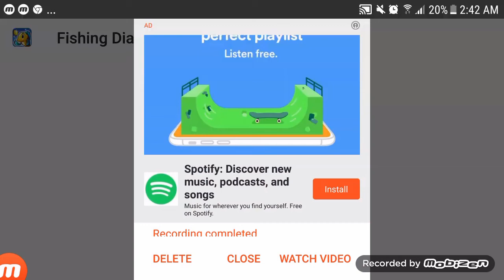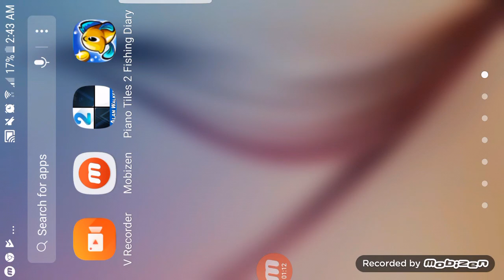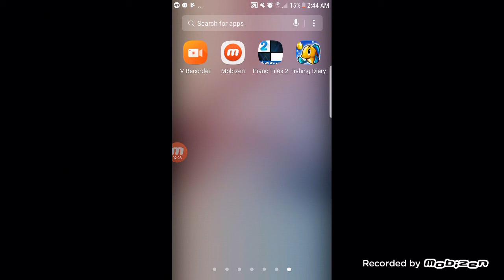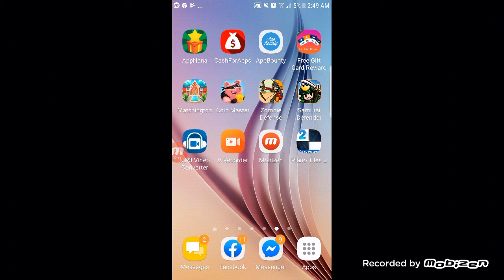Try to cheat fishing diary by jm